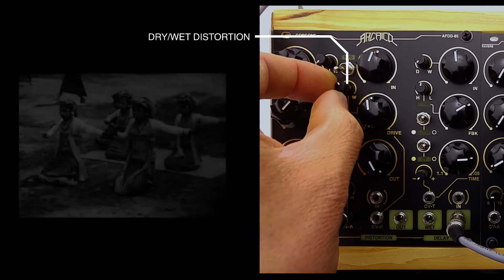Exploring sound with Arcaico Gorgone (only 2 sawtooth wave)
Arcaico "GORGONE" is the analogue multi-effect in eurorack format
built in THT technology with passive welded “point-to-point”
components composed of 4 sections (VCA, VCF, distortion, delay)
connected internally and also usable separately.